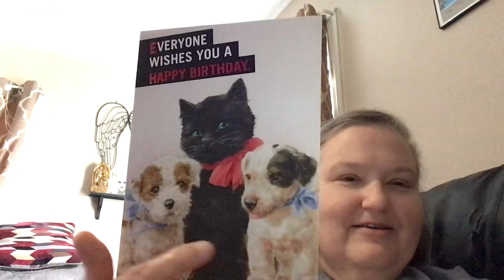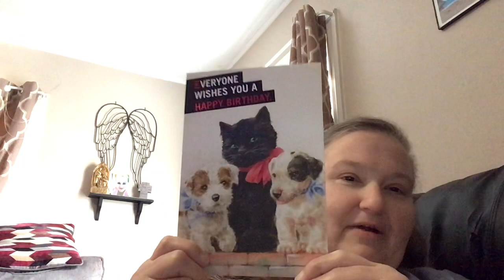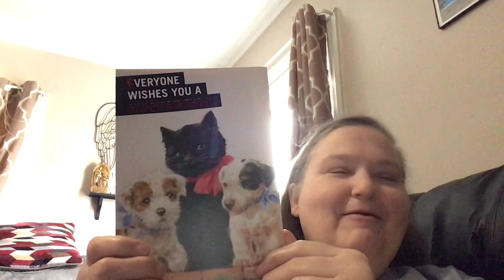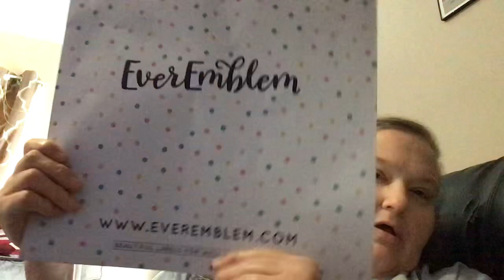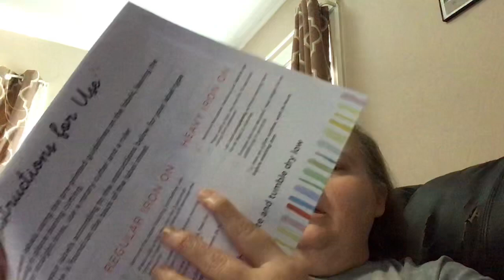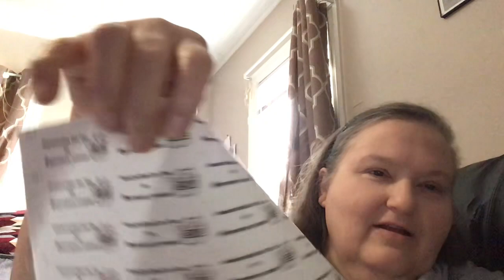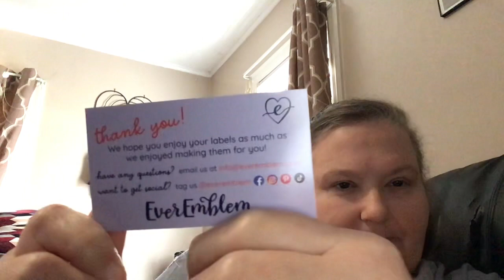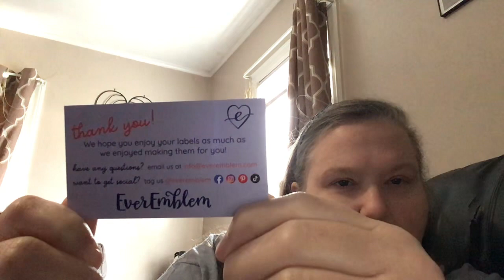Happy Mail from @ManicMama and a Yarnhaul from @LionBrandYarn yay!!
A happy mail and Yarn haul video!! My wonderful friend sent me a card 🥰 And an awesome yarn haul from lionbrand yarn. go on over to her etsy store and check her out!!

Amazon wishlist